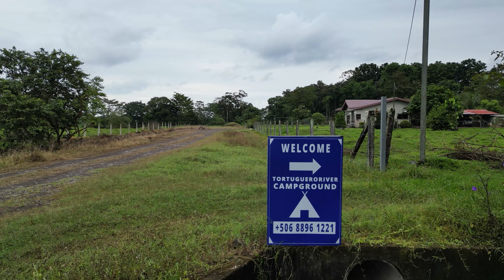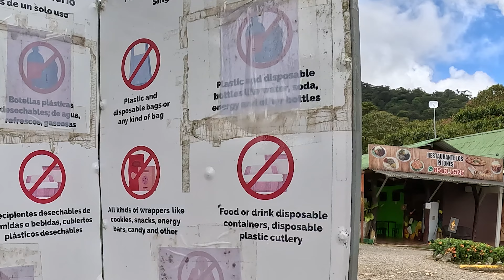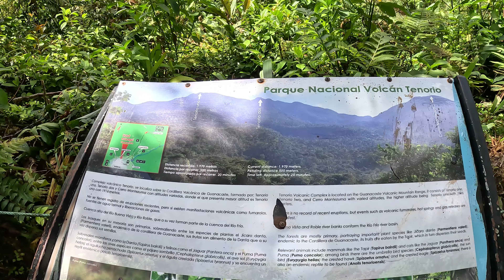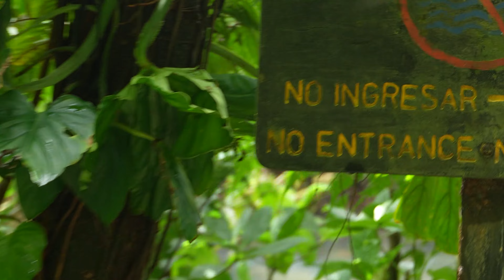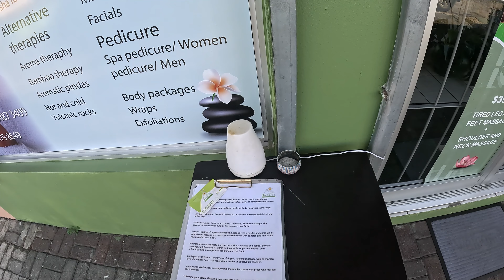Exploring Tenorio Volcano National Park in Costa Rica's Rainforest! RIO CELESTE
Join me on an incredible adventure as I explore the breathtaking Tenorio Volcano National Park in Costa Rica's lush rainforest! In this video, I take you on a journey through vibrant ecosystems, stunning waterfalls, and the majestic sights of the Tenorio Volcano. Discover the diverse flora and fauna that call this national park home, as well as the unique geothermal features, including the famous Rio Celeste with its mesmerizing turquoise waters.

Whether you're an avid hiker, a nature enthusiast, or planning your next vacation, this guide to Tenorio Volcano National Park will provide you with essential tips and insights for your trip. Experience the thrill of walking along scenic trails, witnessing the park's rich biodiversity, and soaking in the area's natural beauty.

Dive into the heart of Costa Rica with me, and let the wonders of Tenorio Volcano National Park inspire your next getaway!

Here is the link so you can prepay for your park passes so you dont have to go through the line twice like I did!

0:00-0:52 intro
0:53-2:10 The Way
2:11-4:34 Park Entrance
4:35-9:00 Hiking In
9:01-10:14 Everything Blue
10:15-11:11 To the Falls!
11:12-13:22 Pork (Park) Summary
13:23-14:30 Back To Fortuna
14:31-14:51 The Swordsman

For your convenience I have affiliated with amazon and that is where I buy most of my supplies, you can click any one of the links below to directly access some of the items I use in my adventures and get your very own doggo footage!

Petzl Actik Core Headlamp (600 Lumens)
Locking Carabiner
Portable Vlogging Light
Streamlight 88052 ProTac HL USB 1000 Lumen Professional Tactical Flashlight with High/Low/Strobe

Sony E 11mm F1.8 APS-C Ultra-Wide-Angle Prime for APS-C Cameras
Sony SEL70350G Alpha 70-350mm F4.5-6.3 G OSS Super-Telephoto APS-C Lens
Sony Alpha 6700 – APS-C Interchangeable Lens Camera with 24.1 MP Sensor, 4K Video, AI-Based Subject Recognition, Log Shooting, LUT Handling and Vlog Friendly Functions
DJI Mic
GoProHero 11 Black
SanDisk 2TB Extreme Portable SSD
Travel Case for SSD
DJI Mini 3 pro